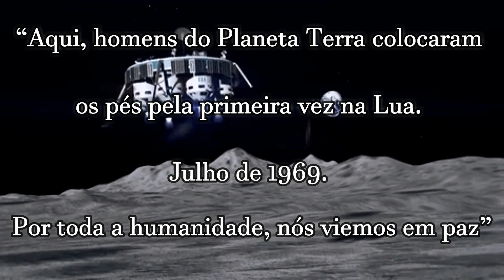Homem Chega a Lua - 50 Anos da Missão Apollo 11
Há 50 anos a missão apollo 11 se preparava para entrar na órbita da lua, para executar um feito inédito para a humanidade, conquistar nosso satélite natural.

O fascínio pela lua sempre existiu, mas em 20 de julho de 1969, seria a primeira vez que um homem chegaria por lá, mais exitem muitas curiosidades que envolvem essa missão que são desconhecidas para a maioria das pessoas.

50 Anos da Conquista da Lua

A Missão Apollo 11 foi um voo espacial tripulado norte-americano responsável pelo primeiro pouso na Lua. Os astronautas Neil Armstrong e Buzz Aldrin pousaram o módulo lunar Eagle em 20 de julho de 1969 por volta das 18:30 horario de Brasilia.

Contudo, Armstrong tornou-se o primeiro humano a pisar na superfície lunar somente seis horas depois já no dia 21, seguido por Aldrin vinte minutos depois dele. Os dois passaram pouco mais de duas horas fora da espaçonave e coletaram cerca de 21 kg de material para trazer de volta à Terra. Michael Collins o terceiro astronauta,  pilotou sozinho o módulo de comando Columbia que ficou na órbita da Lua enquanto seus companheiros estavam na superfície. Armstrong e Aldrin passaram um total de 21 horas e meia na Lua até retornarem para órbita lunar.

E esse foi um grande salto para a humanidade, em meio a guerra fria, onde EUA e Rússia disputavam a hegemonia e o controle tecnológico espacial, esse evento marcou o fim da corrida espacial, mas marcou o início de um futuro nunca imaginado. Agora, 50 anos depois estamos comemorando essa data que trouxe diversos avanços na tecnologia de diversas áreas.

Com isso, a vontade de mandar o homem para o espaço obrigou as primeiras agencias espaciais a pensar em formas de melhorar a alimentação, iluminação e comunicação, tudo para facilitar as viagens espacias. Muitas dessas novas tecnologias utilizadas foram colocadas a serviço do cidadão comum.

Assim, graças aos viajantes espaciais temos coisas como aparelhos ortodônticos que não deformam, termômetros auriculares, painéis solares, canetas de tinta gel que escrevem em qualquer posição e os alimentos desidratados, como aqueles que vem nos macarrões em copo.

Já Sabemos que Neil Amstrong foi o primeiro homem a pisar na lua, mas poucos sabem que ele teve que pousar manualmente o modulo lunar “Eagle”. Outro fato curioso é que Niel não tinha como pagar o seguro para astronautas, sim, pasmem o seguro era pago pelos próprios viajantes.

Assim para garantir que a família Amstrong não ficasse na mão caso algo desse errado, os 3 astronautas autografaram centenas de cartões com a foto do trio para que fossem leiloadas, caso a missão falha-se.

O Astronauta Buzz Aldrin foi o primeiro a fazer muitas outras coisas na Lua. Assim, ele foi o primeiro a ler uma passagem bíblica, a tomar vinho e ostea. Não satisfeito foi também o primeiro homem a urinar por la. Claro que o conteúdo foi guardado para ser descartado posteriormente. Outro fato curioso é que o nome do personagem da animação Toy Story “Buzz Lightyear” foi em sua homenagem.

Já Michael Collins, apesar de ter recebido menos glamour, ele foi o responsável por levar e trazer o grupo de volta e também foi ele que criou o símbolo da missão Apollo 11. Outra curiosidade é que ele deixou de ser astronauta e virou comerciante logo que voltou a terra.
Uma outra coisa que muitos não sabem é que não foi apenas a bandeira americana que ficou na lua, eles também deixaram cerca de 100 outros itens e entre eles uma placa gravada que dizia.

“Aqui, homens do Planeta Terra colocaram os pés pela primeira vez na Lua. Julho de 1969. Por toda a humanidade, nós viemos em paz”
Talvez esse tenha sido o acontecimento com a maior audiência da história e estima-se que cerca de 600 milhões assistiram a transmissão ao vivo. Assim, apesar das enumeras teorias conspiratórias, vale parabenizar esses três homens que marcaram a história humana para sempre. E que Venham as próximas conquistas espaciais.

E você o que acha disso? Conhecia algum desses fatos? Tem uma visão diferente agora com essas informações?

Deixe sua opinião aqui nos comentários que nós queremos saber.

Fontes:

Google